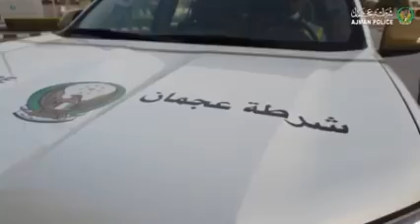The Future of Driving Education in ajman : 2024Update